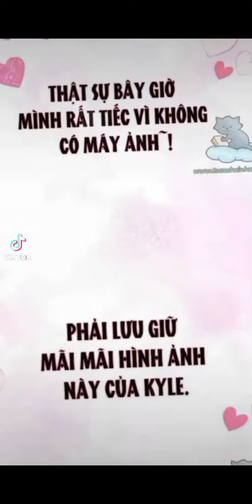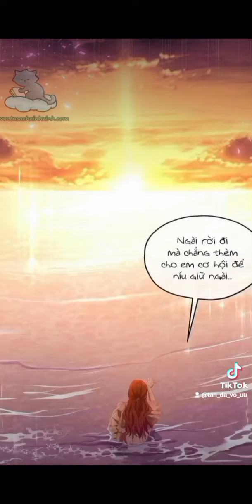[Tổng Hợp]_tiktok truyện tranh ngôn tình#manhwa#manhua#ngontinh/p5